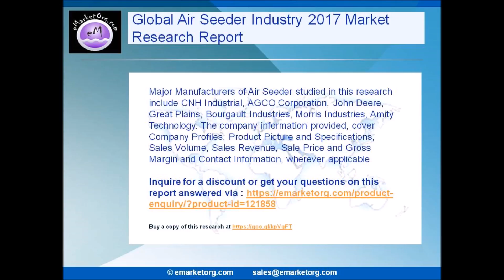Air Seeder Market with Growth Rate, Key Company Profile and Forecast to 2022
The leading players in the Global Air Seeder market have been profiled in this report. The key players with their business overview, product details, available numbers and more are studied in this Air Seeder report. The report features significant industry insights, market expectations, and key developments, which will help firms operating in the Air Seeder industry to make informed business decisions.